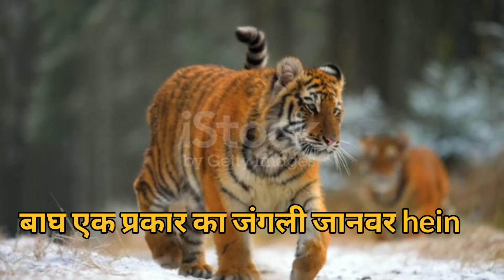भारत की राष्ट्रीय पशु Tiger || रौचक बाते आपको जानना जरूरी hain